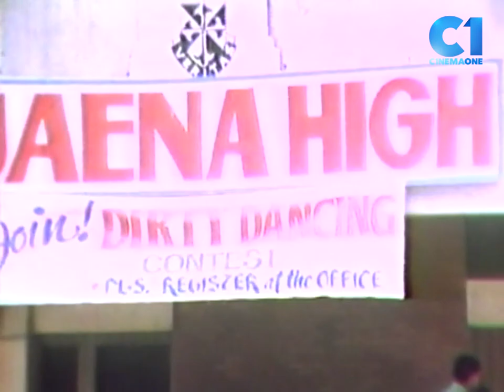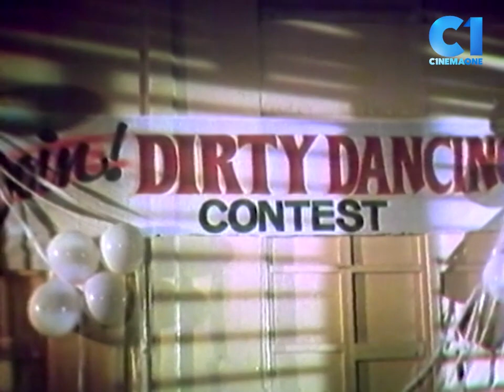'Elvis and James 1' FULL MOVIE Part 7 | Rene Requiestas, Joey De Leon | Cinema One